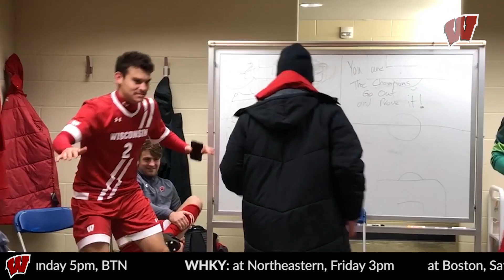Press Pass: Green Bean Casserole, Baby